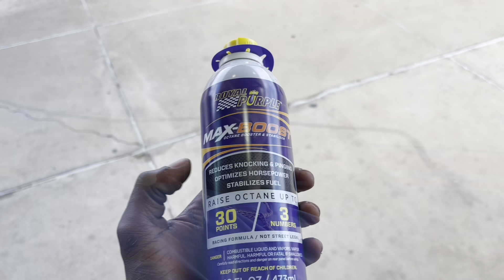Wrong Gas?⛽️ Well just Boost it‼️🔥cars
In this Video you’ll be seeing me put a can of Octane in my ⛽️ Gas Tank due to me putting the wrong fuel inside of the G🏎💨🔥‼️
Quick Fast and Simple‼️

If you had this issue.. Did this help you out❓

◕‿◕B.O.S.S